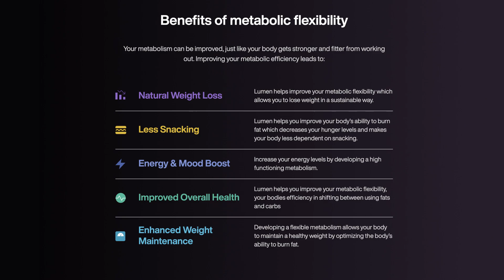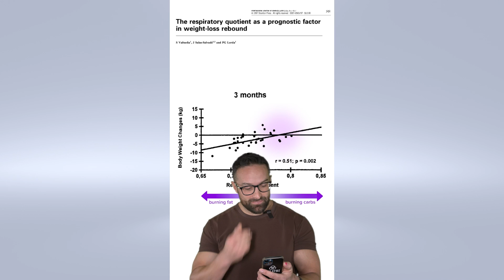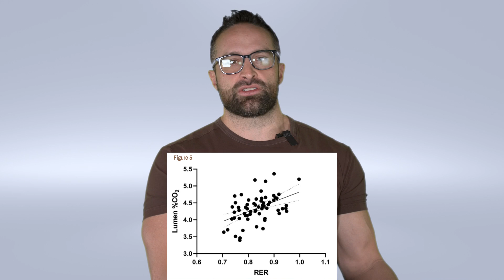Dr. Jason Fung says You Can't Lose Fat Eating Carbs | What the Fitness | Biolayne